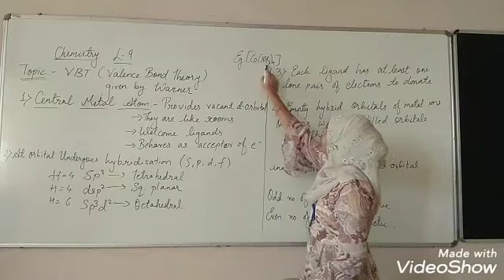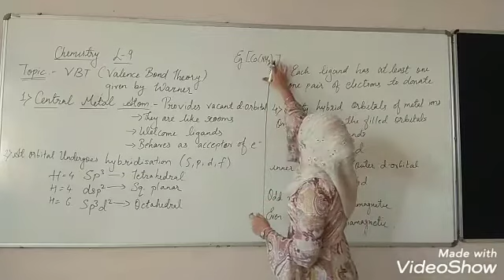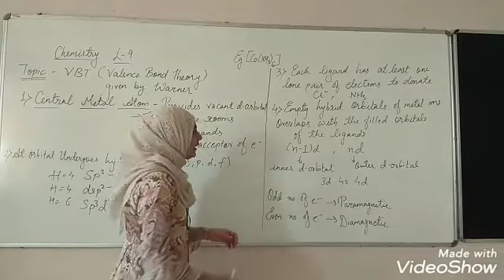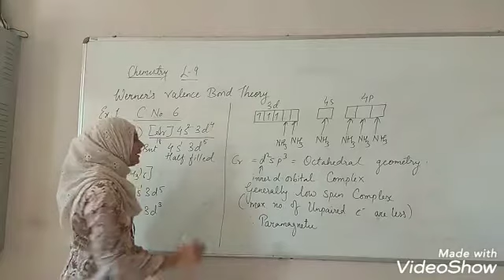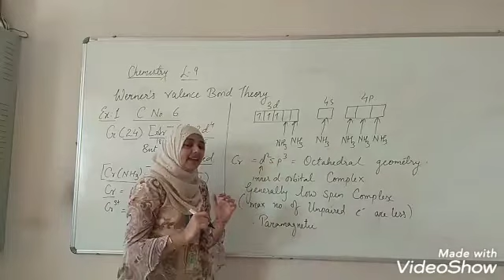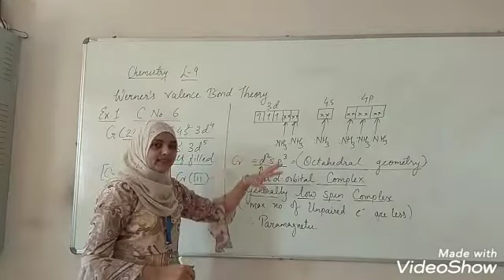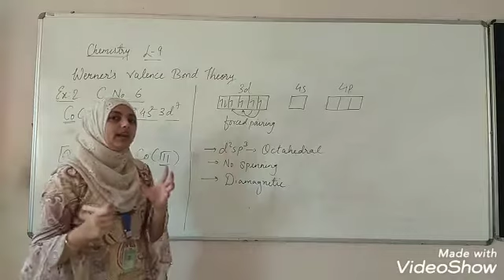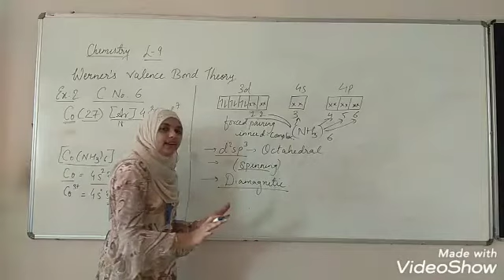Class - 12 Chemistry L-9 Co-ordination Compound.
Topic :- Valence Bond Theory